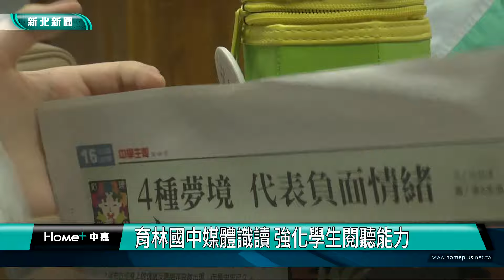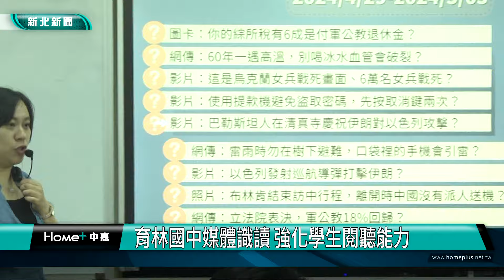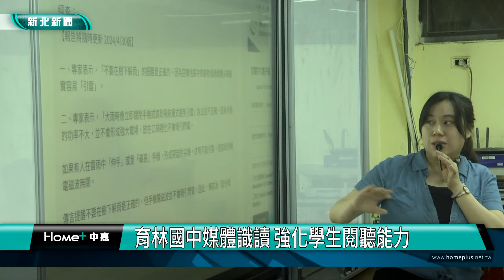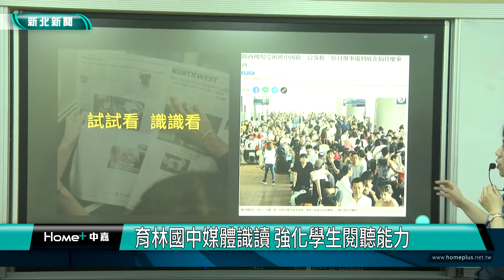樹林 教育| 育林國中媒體識讀 強化學生閱聽能力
新北市育林國中獲得今年度的全國閱讀磐石獎的殊榮，平時學校會安排媒體識讀還有讀報教育的課程，在老師的教學之下，強化學生們的閱讀思辨能力。

新北市育林國中安排的讀報教育課程，首先讓同學們選出老師在黑板上列出的新聞標題，並且說明原因，接著把報紙發給同學們，讓同學們閱讀文章內容後，讓同學們思考最感興趣的是否還是同一篇文章，並且讓同學們自行撰寫一個吸睛的標題，新北市育林國中校長陳榮德表示，學校透過讀報教育的安排，培養同學的理解力、跨域能力以及思辨能力，透過廣泛蒐集訊息，了解媒體上的資訊以及內容，透過老師的引導了解新聞的主旨、主題，再運用跨域整合能力多方驗證，這些資訊的可信度，並且透過議題融入課堂當中讓同學們進行思辯，了解他人的想法，過程當中也可藉此不斷修正自己的理解。

學校的媒體識讀教育課程，課堂老師網羅了國內外的各種假新聞案例，帶著同學們逐步釐清這些假訊息的真相，教導同學們該如何套過檢索資料，找到可信度最高的資訊，還有建立起正確的思考方式，了解這些訊息是誰發佈、散佈者的目的、資訊平台的運作狀況，讓同學們可以先停下來主動思考，而不只是被動的接收訊息。

新北市育林國中今年度獲得全國閱讀磐石獎的殊榮，媒體識讀還有讀報教育的課程安排，有效的提升學生的思辨力，在面對每天接收到的龐大訊息，可以主動進行檢索查證，養成過濾資訊、獨立思考的習慣。